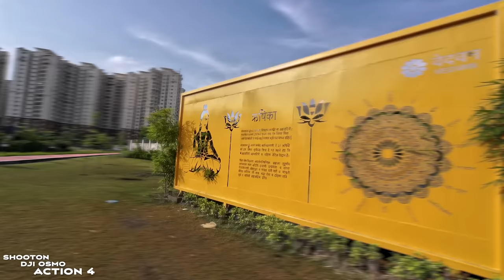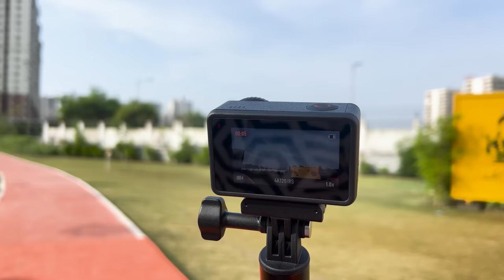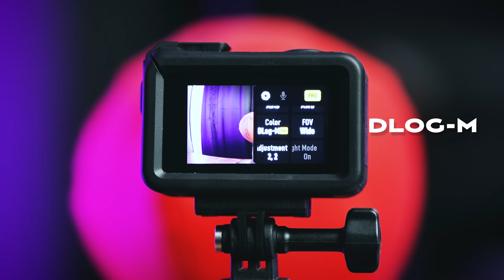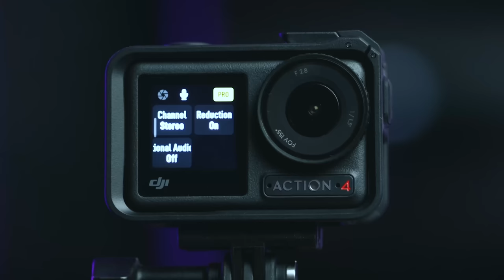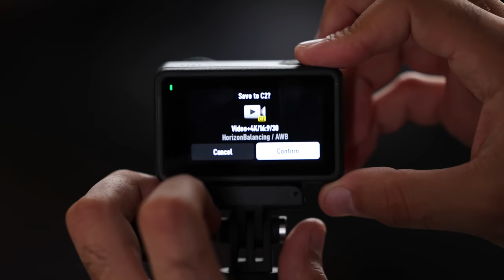DJI Osmo Action 4 - Best 4K Action Camera in 2023?